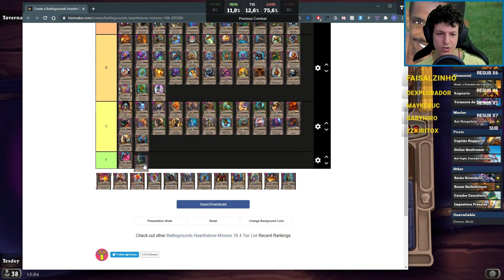DRAGÕES CONTINUAM DESTRUINDO NO CAMPOS DE BATALHA!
Live de segunda a domingo das 17~21h! Nos fim de semana estou no canal da Blizzard narrando!
PARTIU ENTRAR NO NOSSO DISCORD ROSÂNGELA!